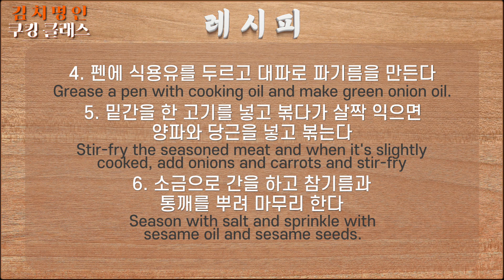총각김치 볶음밥 만들기 맛있는 재료만 듬뿍 넣어 만드는 주말 한끼 밥상 이하연 김치명인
봉우리김치 네이버스마트스토어

총각김치 볶음밥 Chonggag kimchi Fried Rice

밥 2공기  bowls steamed rice
총각김치 200g Chong-Gag kimchi
돼지고기 200g pork
파 60g  green onion
양파 100g  onion
당근 40g  carrot
간장 1T  soy sauce
다진마늘 2t  crushed garlic
참기름 1T  sesame oil
식용유 1T cooking oil
맛술 1T cooking wine
후추 약간  pepper powder
통깨 1T  white sesame
토판염 2t  gray salt

~레시피~

1. 고기는 1.5cm x 1.5cm 크기로 썰고 다진마늘, 간장, 맛술로  밑간을 한다.
    Cut meat into 1.5cm x 1.5cm pieces and season with minced garlic, soy sauce, and cooking wine.

2. 총각김치는 고기와 같은 크기로 썰어 놓는다.
    Cut kimchi into pieces the same size as meat.

3. 대파, 당근, 양파도 송송 썰어 놓는다.
    Slice green onions, carrots and onions.

4. 펜에 식용유를 두르고 대파로 파기름을 만든다.
    Grease a pen with cooking oil and make green onion oil.

5. 밑간을 한 고기를 넣고 볶다가 살짝 익으면 양파와 당근을 넣고 볶는다.
    Stir-fry the seasoned meat and when it's slightly cooked, add onions and carrots and stir-fry.

6. 소금으로 간을 하고 참기름과 통깨를 뿌려 마무리 한다.
    Season with salt and sprinkle with sesame oil and sesame seeds.